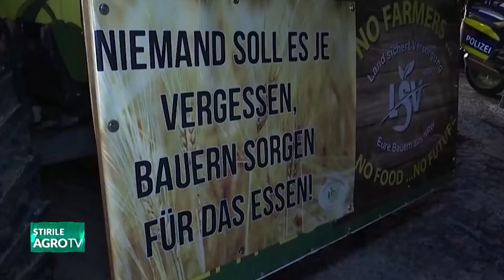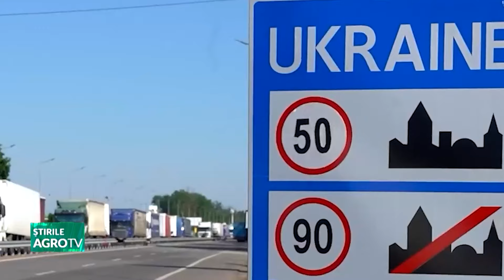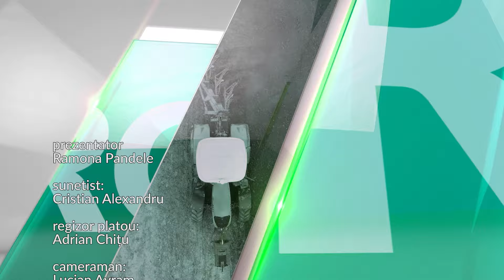Retrospectiva Saptamanii 24 03 2024 P2